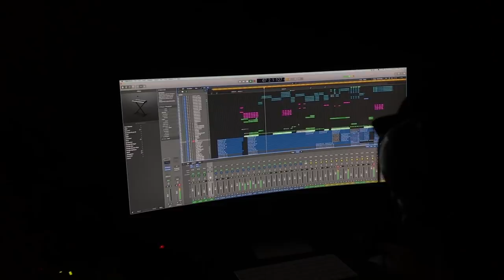Sakka Podu Podu Raja - Glimpse of Song Recording | STR | Santhanam | VTV Ganesh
Movie - Sakka Podu Podu Raja
Cast - Santhanam, Vaibhavi Shandilya, Vivek
Music Director - STR
Director - G.L. Sethuraman
Producer - VTV Ganesh
Banner - VTV Productions